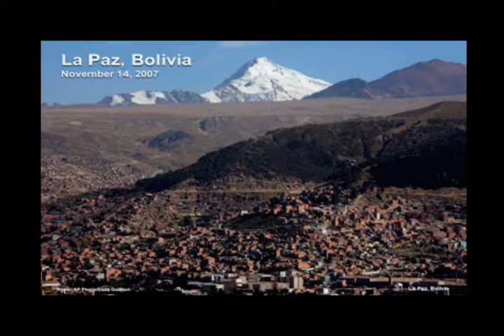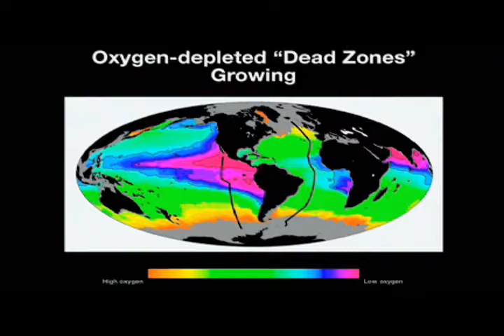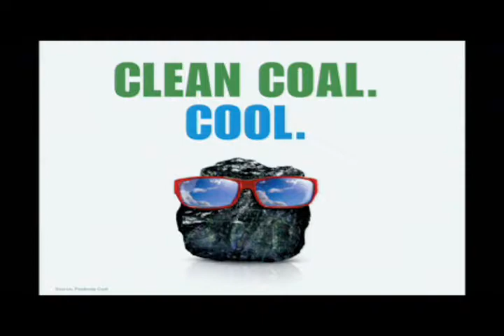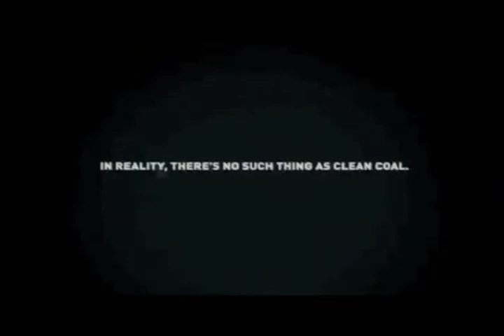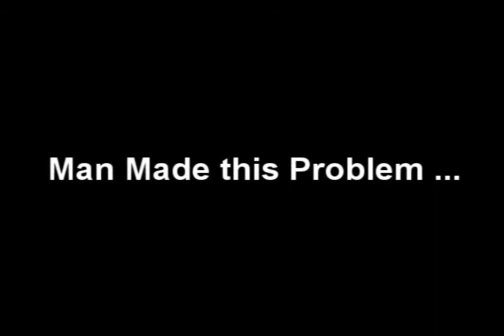NEW EVIDENCE OF GLOBAL WARMING 2009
New Facts and photographs on Global Warming with Al Gore from February, 2009 at TED in Longbeach, California.